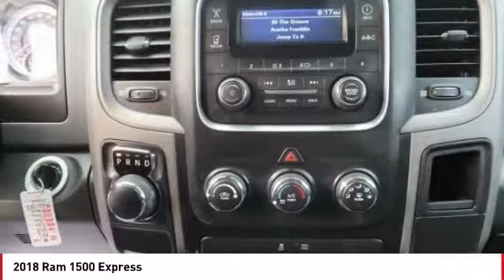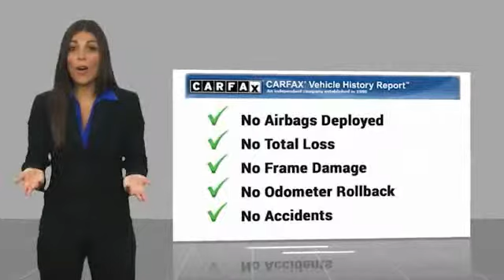2018 Ram 1500 2018 Ram 1500 Express FOR SALE in Seaside, CA U28432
Cardinale GMC
2 Heitzinger Plaza

Recent Arrival! CARFAX One-Owner. Priced below KBB Fair Purchase Price! RARE HARD TO FIND. HURRY!!!, CLEAN CARFAX, ONE OWNER, SUPER LOW MILES!!!, RED TAG SALE!! HURRY. , SERVICE RECORDS AVAILABLE, SERVICED REGULARY, Alloy Wheels, Backup Camera, Tow Package, ABS brakes, Electronic Stability Control, Heated door mirrors, Low tire pressure warning, ParkView Rear Back-Up Camera, Traction control. Odometer is 3706 miles below market average! Granite Crystal Metallic Clearcoat 2018 Ram 1500 Express RWD 8-Speed Automatic HEMI 5.7L V8 Multi Displacement VVT We develop outstanding relationships where EVERYBODY wins! Payments advertised on used cars do not include TT&L. With approved credit - see dealer for details. Vehicle price and availability are subject to change without notice.